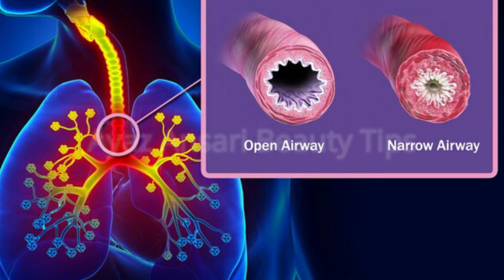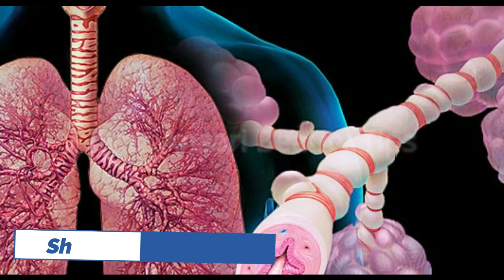Home Remedy For Asthma/Best Desi Totka For Asthma/Dama Ka Desi Ilaj/Asthma Treatment/In Urdu & Hindi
In This Video I Will Show You That How Can Make A magic Drink At Home for Asthma Disease , Only 2 Things To Use And make a drink only 15 minutes.

●___ ۩ஜ۞ஜ۩ ___●
●___ ۩ஜ۞ஜ۩ ___●